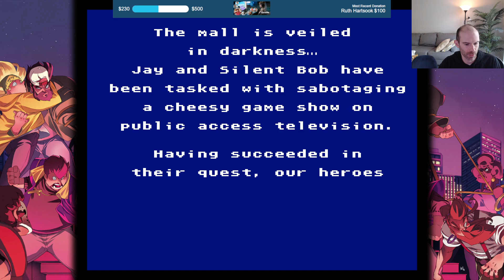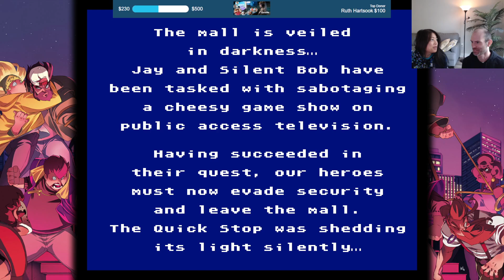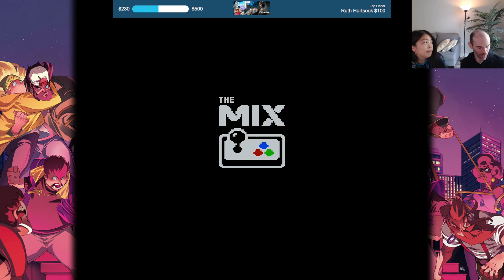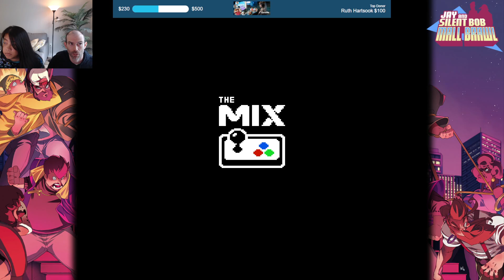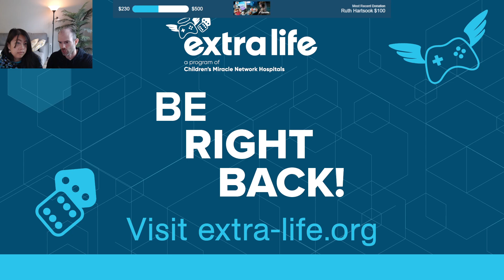Extra Life 2024 Part 2: Jay and Silent Bob Mall Brawl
On November 2, 2024, I participated in Extra Life. I streamed video games all day to raise money for Duke Children's Hospital!

This video covers our time playing Jay and Silent Bob: Mall Brawl. See the playlist of the full stream here: